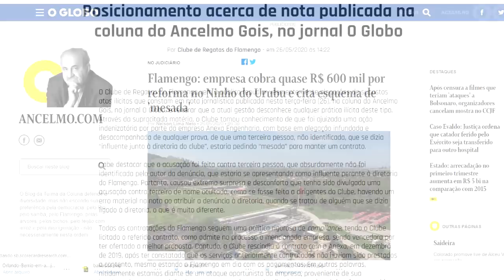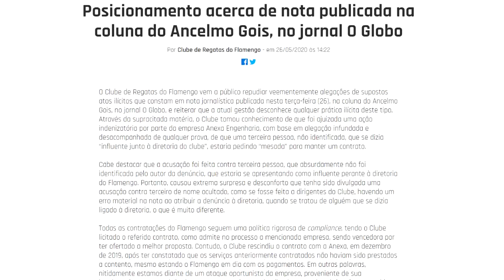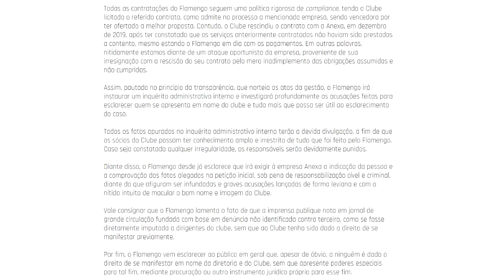ATACANTE DE SAÍDA DO FLAMENGO! BRIGA ENTRE FLA X BOTA! CLUBE REBATE ACUSAÇÃO E ABRE INQUÉRITO!